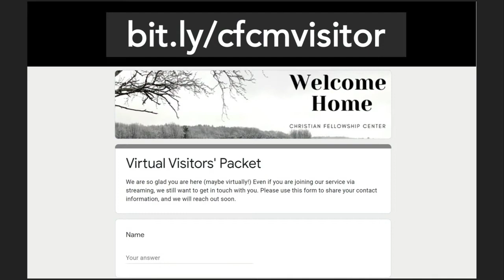CFC Madrid, 1/3/21